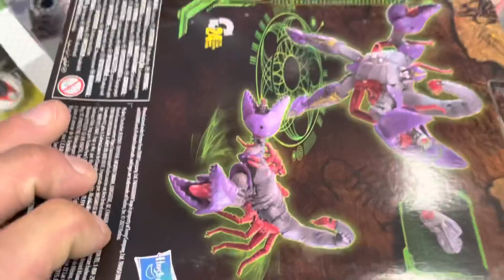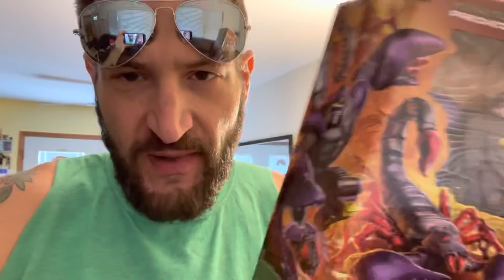I’m so bored while my son has school vlog